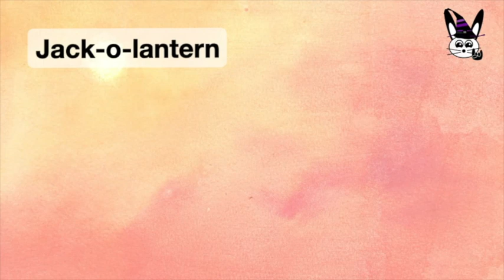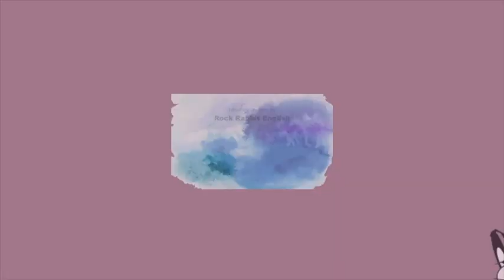Halloween Vocabulary for Kids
Happy Halloween :)
Learn easy Halloween Vocabulary.
Learn English Vocabulary and Pronunciation with read along words.